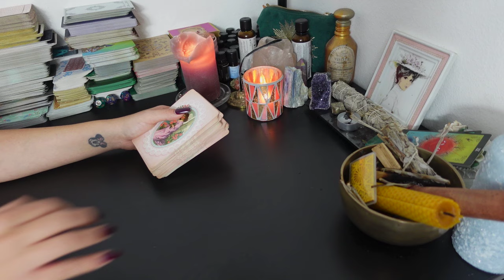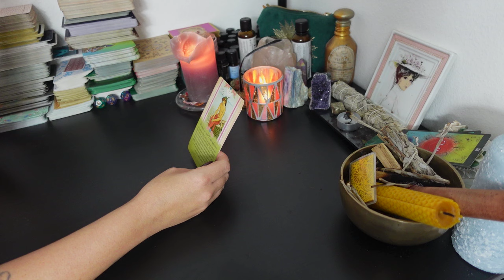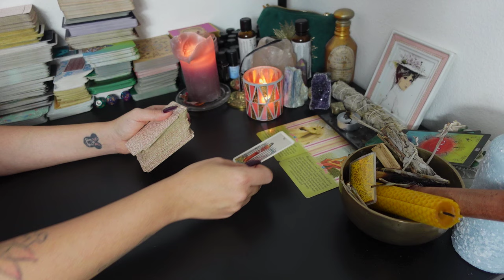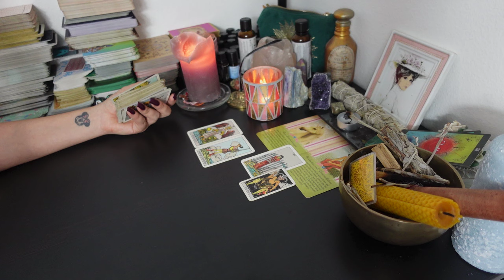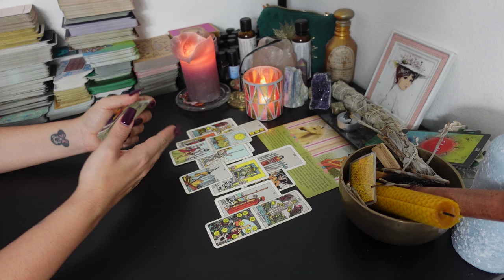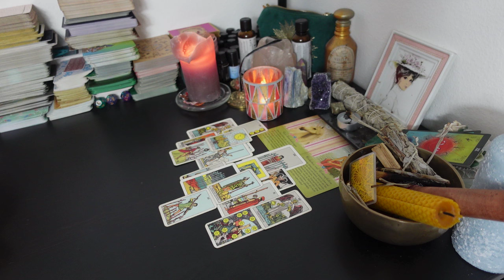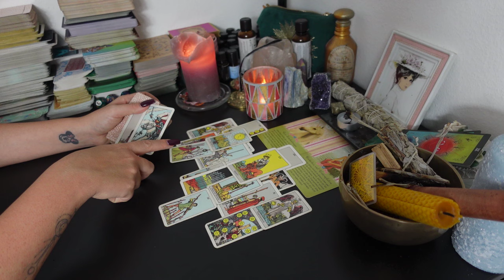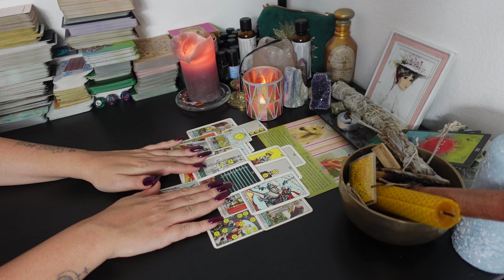SCHÜTZE Tarot | NOVEMBER 2024 | ACHTUNG, SACKGASSE!